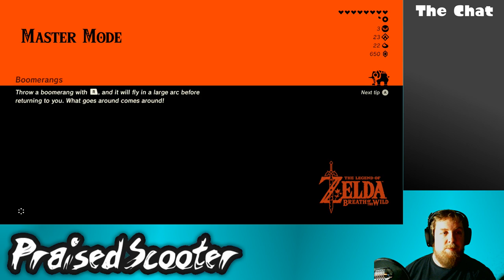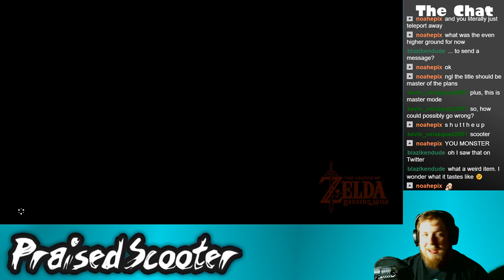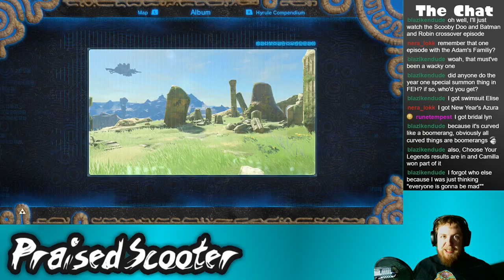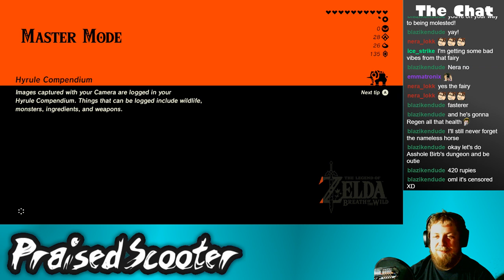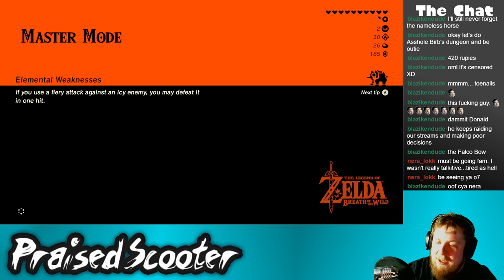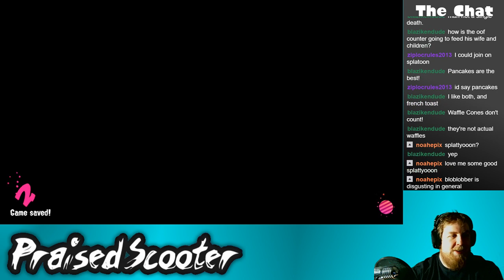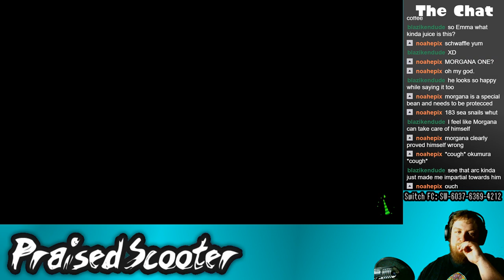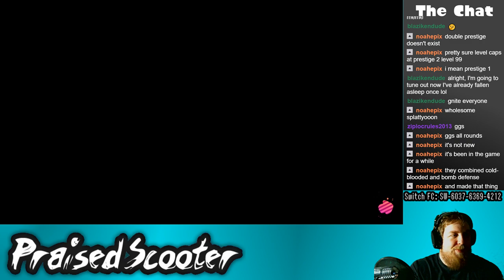Master Borb - 2/2/2019